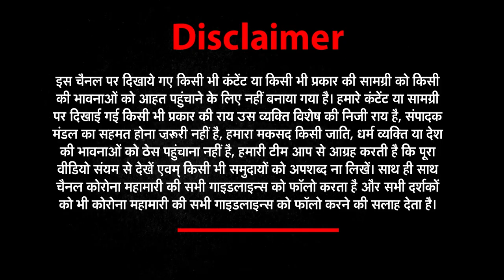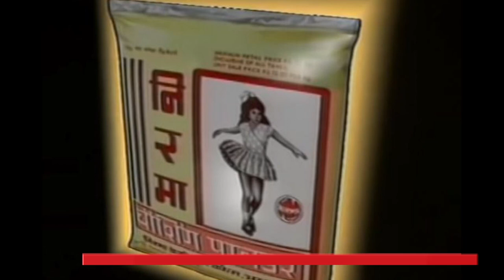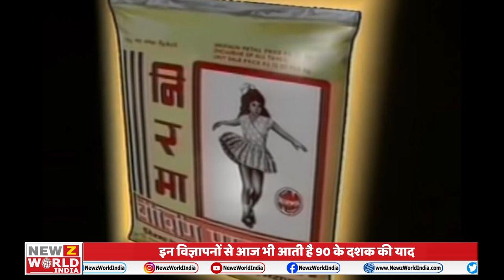दर्शकों के जहन में आज भी जिंदा है 90 के दशक के Ads | 90 के दशक के सदाबहार TV Ads | Amazing TV Ads